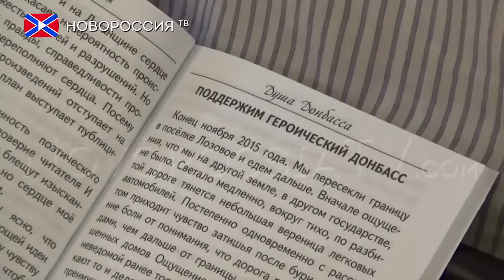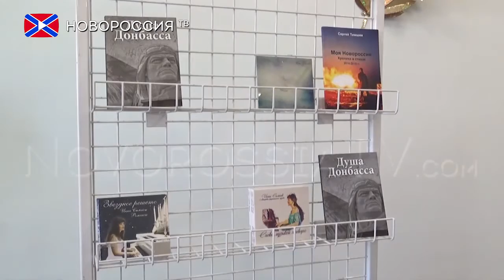«Душа Донбасса» - стихи о жизни на войне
6 июля в Донецкой республиканской универсальной научной библиотеке им. Н.К. Крупской собрались активные участники общественных организаций Российской Федерации и ДНР, объединившихся в рамках акции «Поддержим героический Донбасс».
Результаты совместной работы не заставили себя долго ждать, желающих принять участие в акции оказалось действительно много. Цель была у всех одна – создавать сборник стихов, отображающий жизнь и эмоции очевидцев военных действий, а главное высказывать слова поддержки и уверенности в победе. Общими усилиями Донецкие и Кубанские авторы в короткие сроки собрали работы для сборника, который 6 июля был презентован в столице Республики под названием «Душа Донбасса».
После презентации в Донецке, сборник вернется в Российскую Федерацию для дальнейшего представления его в Краснодаре, которое запланировано на 12 июля. И уже  там, те российские авторы, которые по разным причинам не смогли приехать на презентацию в Донецк – смогут с ним познакомиться, и поделиться своими впечатлениями от результата.